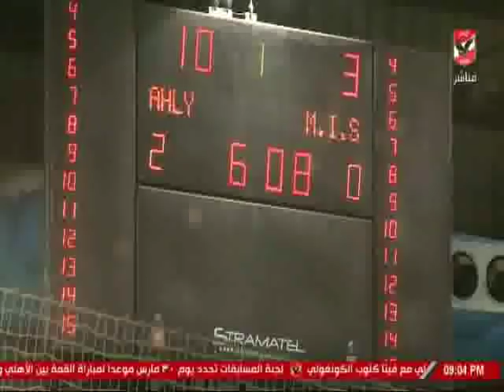حلقة الاهلى الليلة 6-1-2019